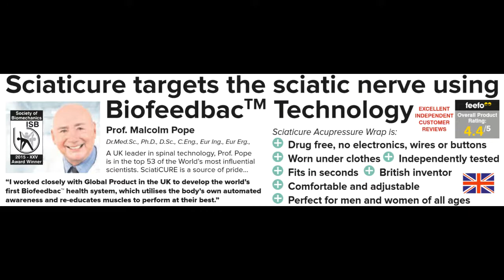SCIATICURE - STOP SCIATIC NERVE PAIN INSTANTLY - DRUG FREE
Sciatica is the pain caused when the sciatic nerve is compressed or irritated and is usually felt in the lower back, buttocks and legs but can also affect the upper back and neck. The pain can be extremely severe leaving you with numbness in the feet and legs, tingling and fatigue to name but a few. Treatment will depend on the severity and underlying cause of the pain.